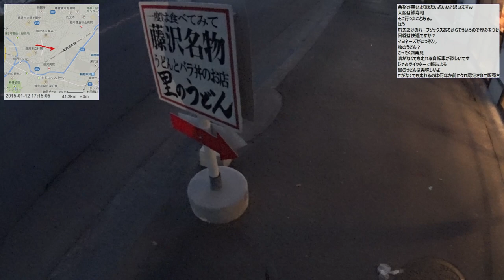2015/01/12(成) 境川CR～江ノ島